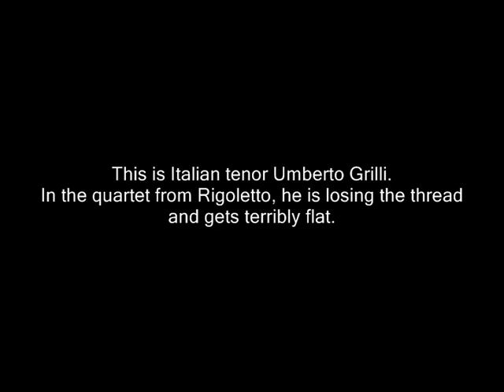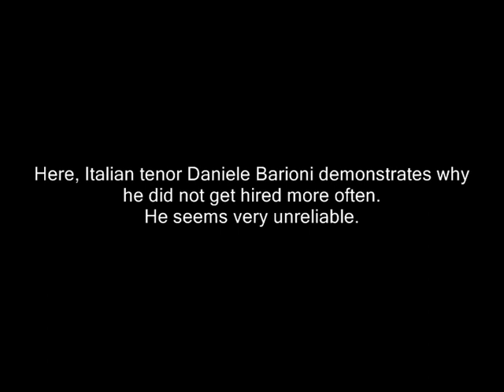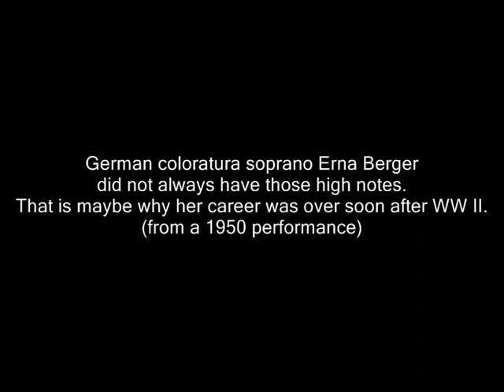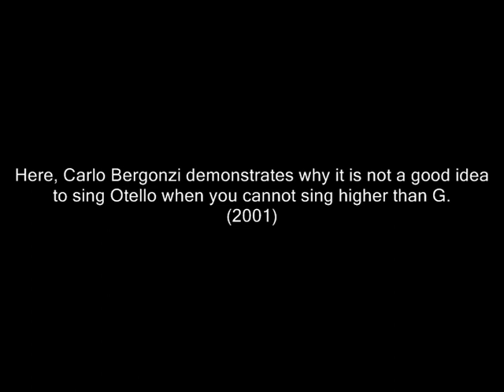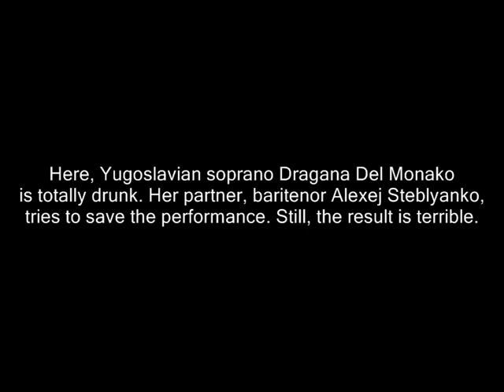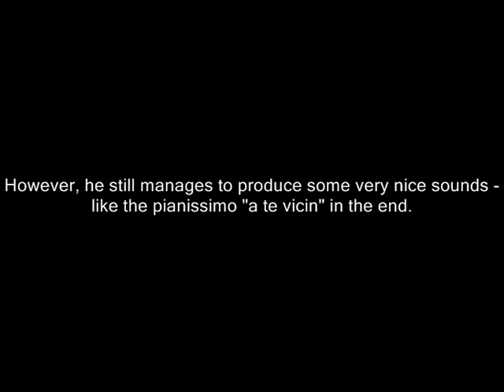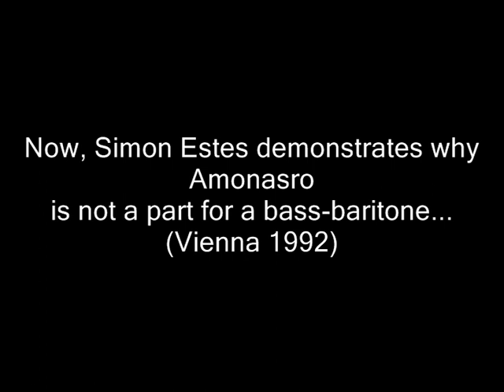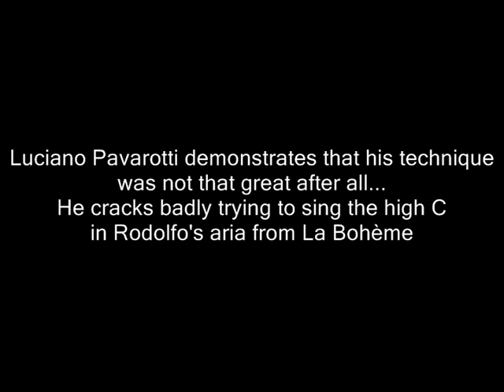Perle Nere - Operatic disasters - Part 1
Here is a collection of (in)famous "black pearls" - operatic disasters and catastrophes. This video does not have any kind of mean intentions. It was made to show that even the great ones make mistakes and for analyzing some fatal mistakes. You will hear Umberto Grilli, Daniele Barioni, Erna Berger, Pier Miranda Ferraro, Carlo Bergonzi, Simon Estes, Ghena Dimitrova, José Carreras, Roberto Alagna, Luciano Pavarotti, Nicolai Gedda, Rolando Villazón, Anna Netrebko, Franco Bonisolli, Karan Armstrong, Calvin Marsh and the poor guy who had to announce that Maria Callas had left the Rome Opera House after act two of Norma in 1958.